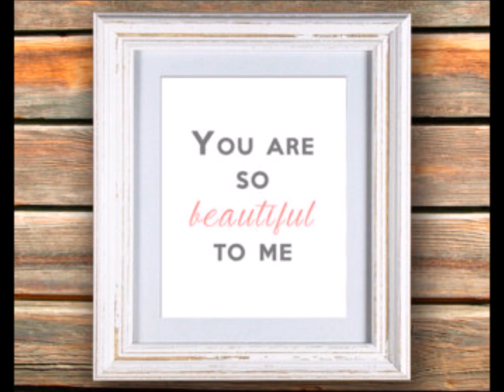You Are So Beautiful Joe Cocker Cover By Steven Lavery